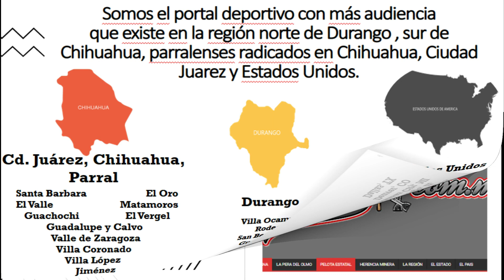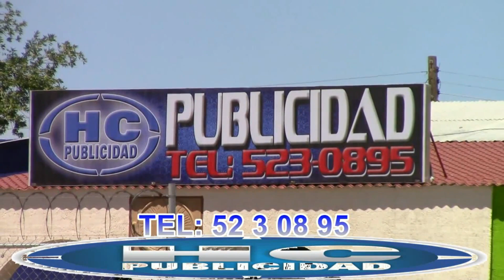Penales Liga Mayor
La final de la Liga Mayor se define por penales entre FOVISSSTE Las Fuentes y La Chole